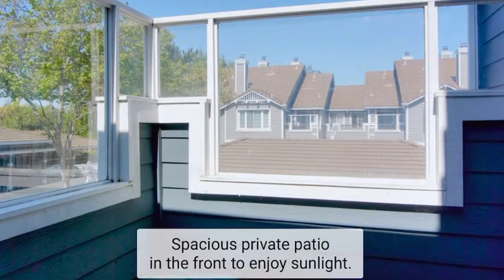5618 Statice Common, Fremont, CA 94538 (Listed by Lilly Luo)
My new listing in Central Fremont, California. Great first home or rental property. Close to Tesla, easy access to highway 880/84.

2 bedroom, 2 bathroom, built in 1994
850 sq. ft. condo